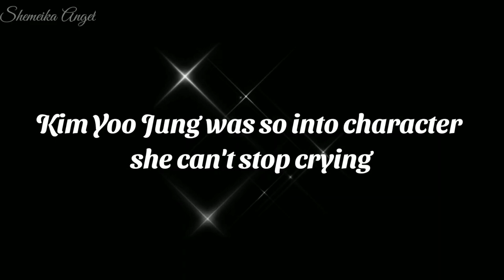SWEET AHN HYO SEOP SO WORRIED AND AFRAID WHEN KIM YOO JUNG WAS HIT BY A SWORD lLOVERS OF THE RED SKY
Lovers of the Red Sky (Korean: 홍천기; Hanja: 紅天機; RR: Hong Cheon-gi) is a South Korean television series starring Kim Yoo-jung, Ahn Hyo-seop, Gong Myung and Kwak Si-yang. It is directed by Jang Tae-yoo and written by Ha Eun.